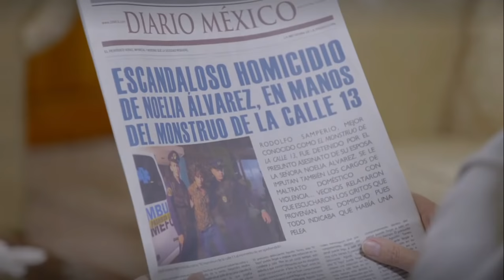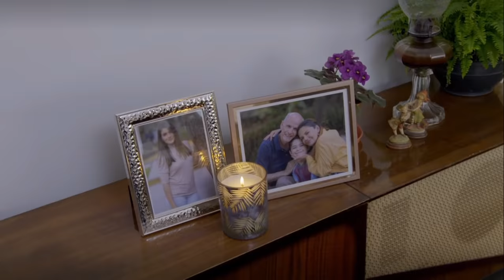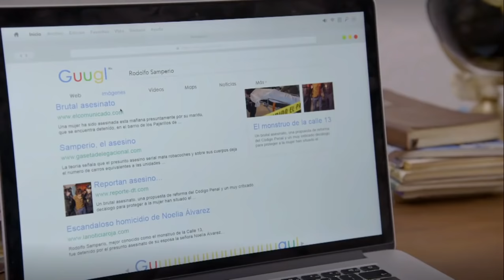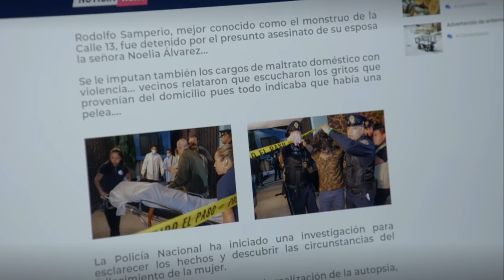LA ROSA DE GUADALUPE//El hijo del monstruo de la calle 13 (1/2)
Netito es señalado como el hijo del monstruo de la calle 13 debido a que su padre asesinó a su madre, . Ve si con el paso del tiempo, la gente tendrá razón y él se convertirá en el mismo monstruo que su padre.